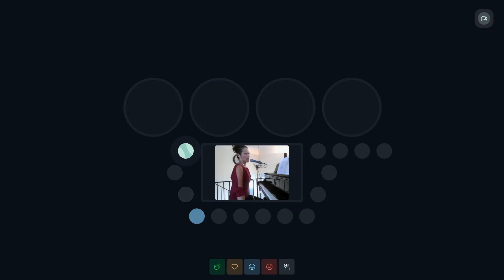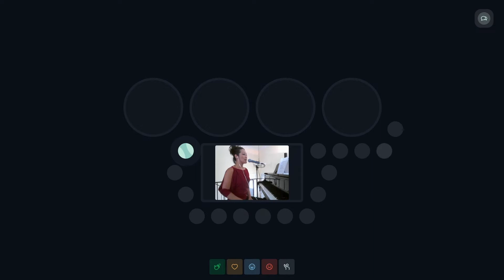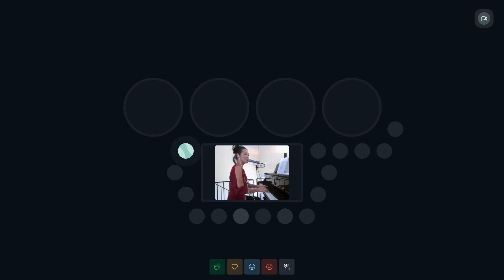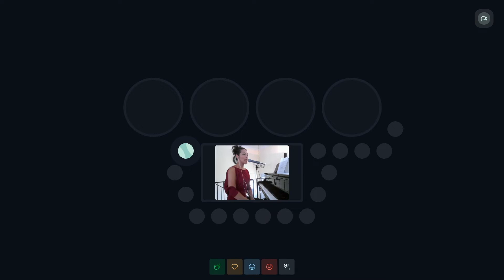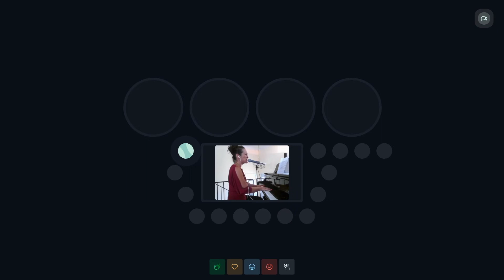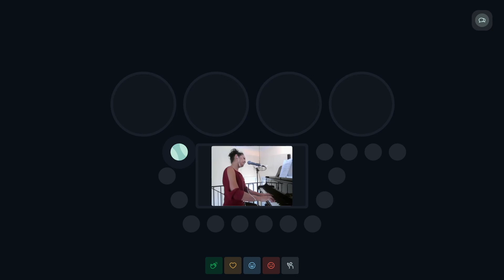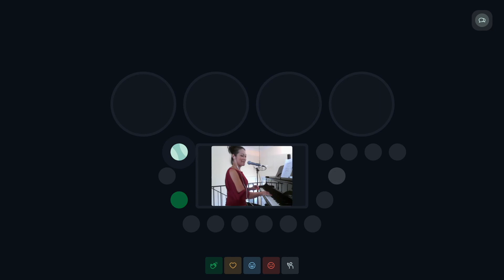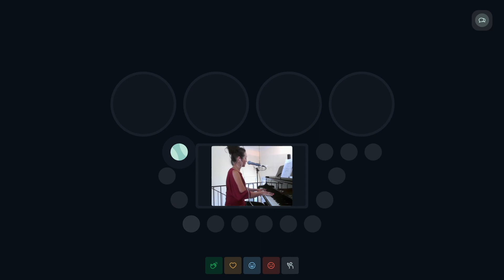AMNIe LP: Melina Soochan Performance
Melina Soochan is a part of our talented line-up of artists who performed at AMNIe LP on April 22, 2022 (Earth Day 🌎).

Melina Soochan is a singer-songwriter, recording artist, music educator, and live performer from Montreal, presenting a unique blend of jazz, lounge and bossa nova, infused with sultry elements of soul and R&B, side by side with her original music.